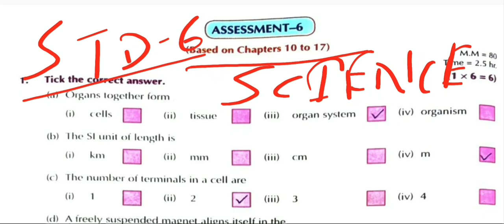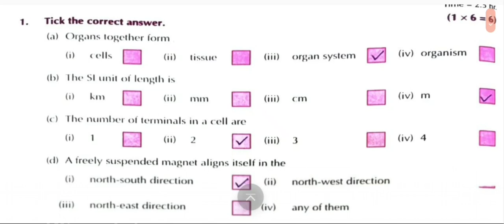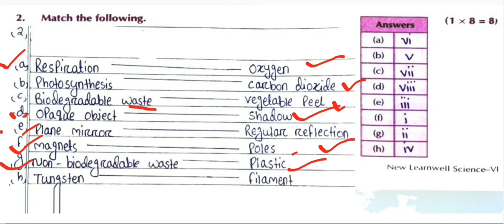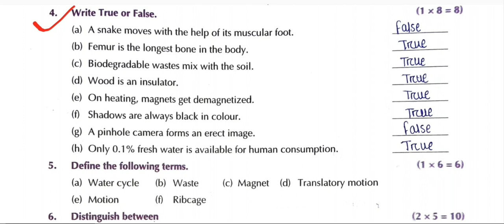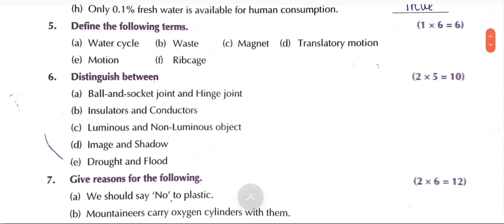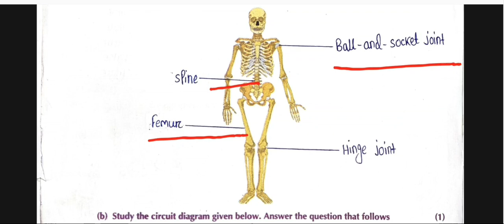assignment-6 || science || STD-6 || all questions and answers || new lernwell book